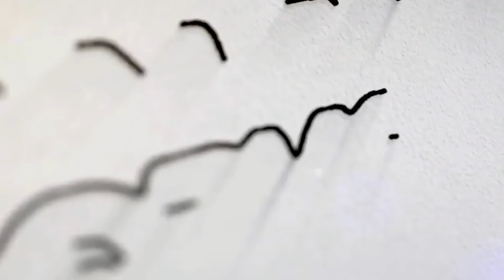GALEN'S WORKSHOP S6-Ep12, "Cakes On A Train"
Galen mixes comedy, horror and sweets  in an artwork titled "Cakes on a Train," painted with acrylic and drawn.

Over the course of the final three episodes, 5 projects will be made!